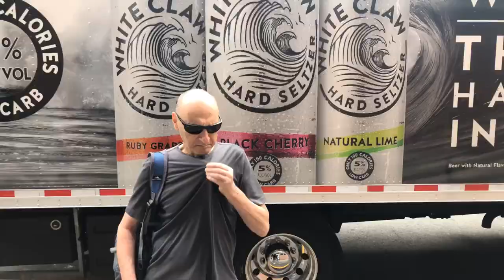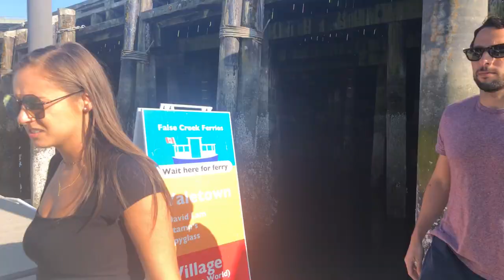Last Friday Night (Shalev Family Edition)